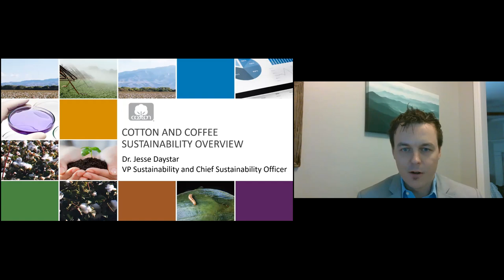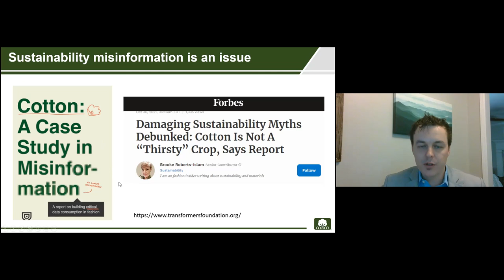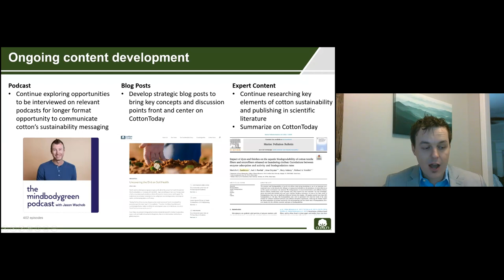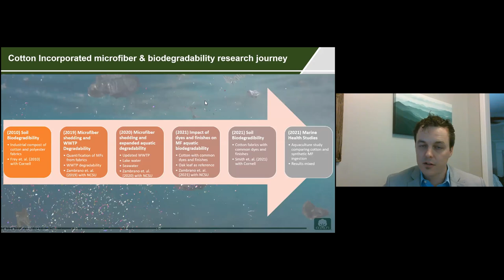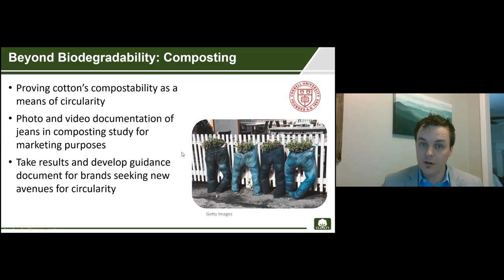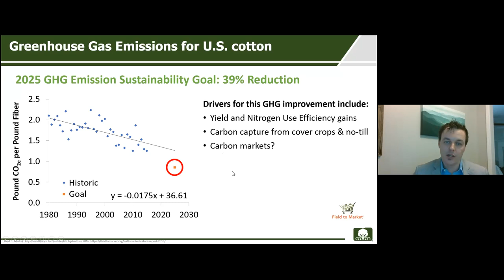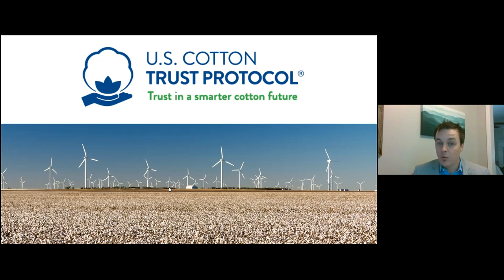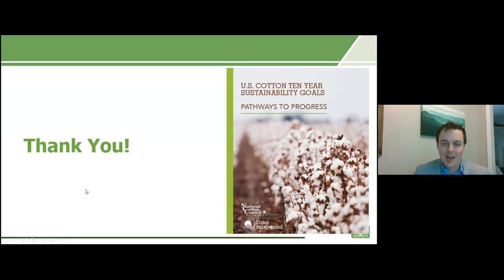Cotton & Coffee - S3 Ep5 - Focus on Sustainability with Jesse Daystar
On May 17th, Cotton Incorporated's Chief Sustainability Officer, Dr. Jesse Daystar, discussed some of the most impactful ways the organization works to bring life to the facts about the latest scientific discoveries in the world of cotton and sustainability.